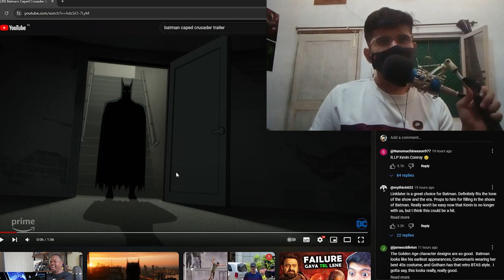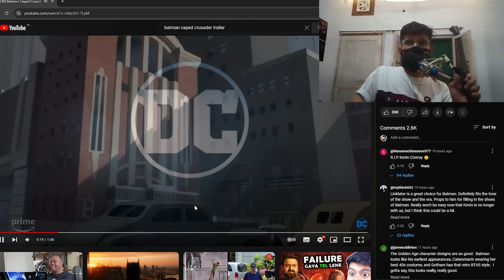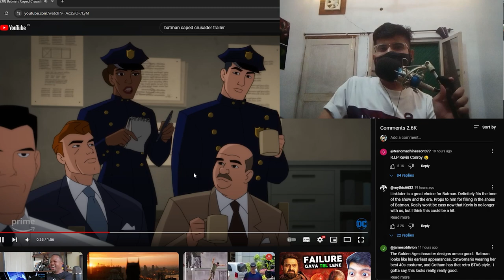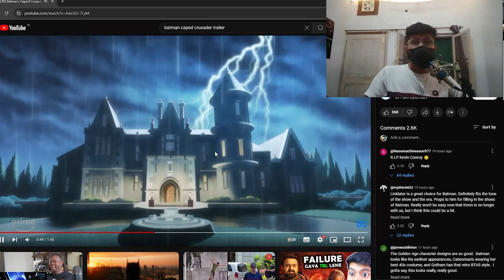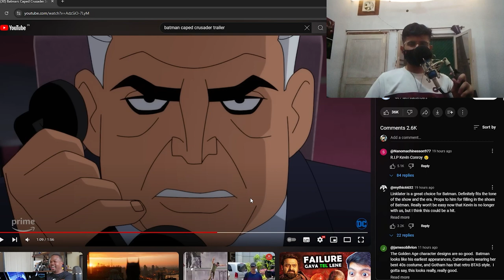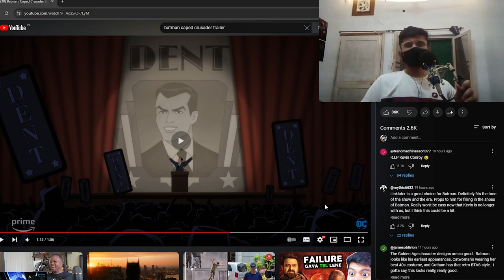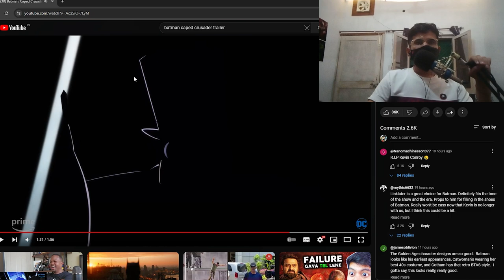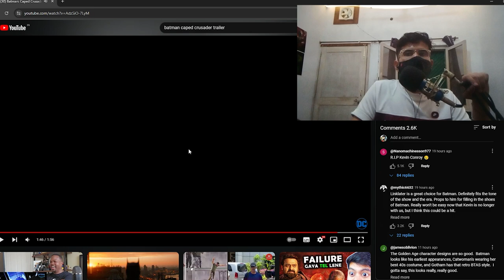Batman New Series Trailer Is On Fire 🔥!!!! *Reaction*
I KNOW REACTION KAFI LAME THA QUALITY EK DAM KARAB WITHOUT ANY PROFFESIONAL VIBES WELL GUYS BOHOT STRESS MEIN THA AUR ZINADGI MEIN BOHOT PARESHANIYAA CHAL RAHI HAI ISLIYE VIDEO ITNA KAAS NAHI BANA BUT FUCK IT I DONT CARE.